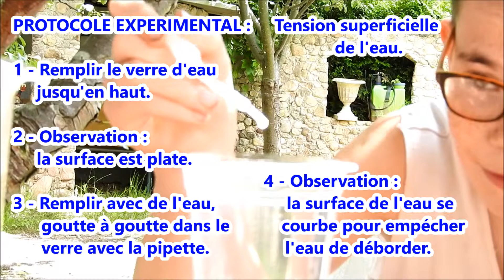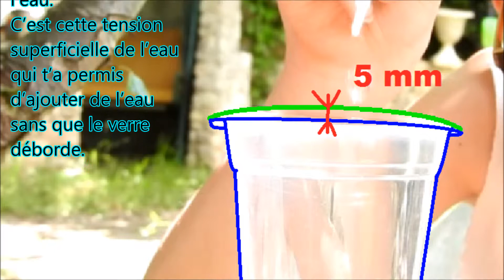Expérience facile de physique chimie : La tension superficielle de l’eau # 6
Voici une expérience de chimie très facile à faire avec la mise en évidence de la tension superficielle dans le remplissage d’un verre jusqu’à quelle limite ? Quelle quantité d’eau peut-on mettre dans un verre ? Telle est l’expérience que se propose Hervé Sayer de vous démontrer. C’est une expérience scientifique facile et très amusante à faire à la maison sur le phénomène de la tension superficielle de l’eau à observer en direct de cette surprenante expérience ludique et sans aucun danger pour les enfants. Cette expérience se réalise dans le cadre d’une initiation aux phénomènes simples de la chimie et de la physique avec protocole expérimental pas à pas sous forme de tuto, des observations et une explication claire qui termine l’expérience sur la force de la tension superficielle. Cette série de 200 expériences tuto DIY est dédiée dès le plus jeune âge : maternelle, cp, ce1, ce2, cm1, cm2 et 6ème pendant les vacances scolaires ; elle vous entraîne sur les propriétés physiques et chimiques de la lumière, de l’eau, de l’air et de la dynamique sur son site de bricolage, onglet 200 expériences.